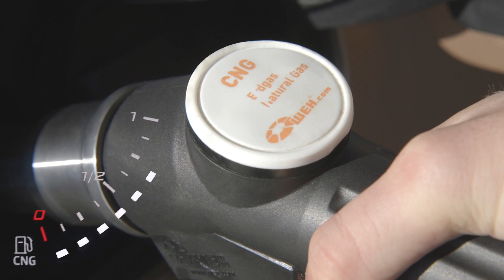2018 SEAT Ibiza TGI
· SEAT moves forward with its commitment to the environment with the Ibiza TGI, which is more eco-friendly and economical than diesel, petrol and non plug-in hybrid cars
· CNG is the sustainable alternative to fill the gap between traditional and electric engines
· Driving on CNG helps to decrease CO2 emissions by 25%
· SEAT, the company with one of the most comprehensive CNG range, including the Leon, the Mii and the Ibiza. This year, SEAT will also be launching the new Arona TGI